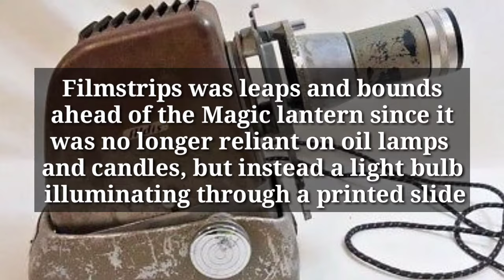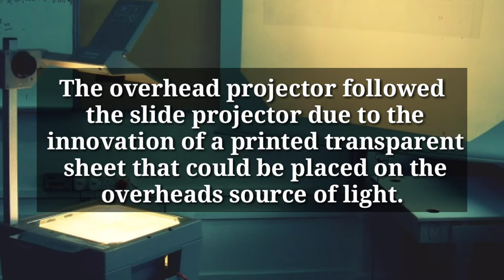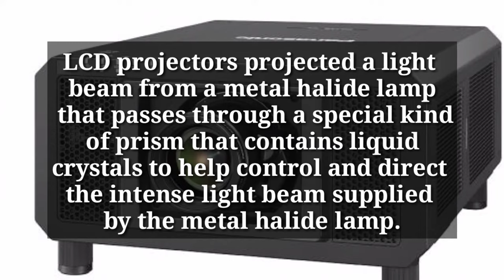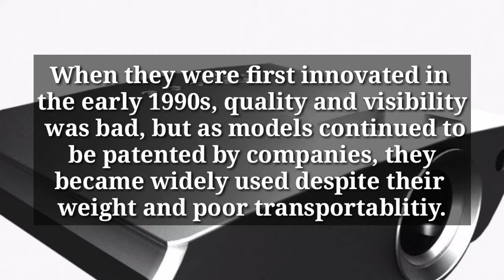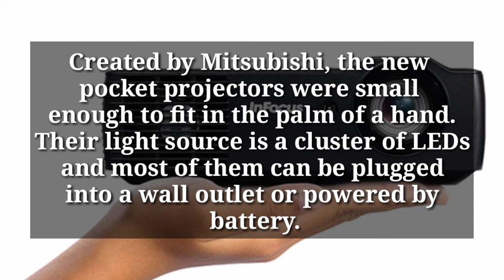Evolution Of Projectors 1895 - 2020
Here is a brief history on the evolution of projectors :

1. Opaque Projectors - One of the earliest forms of projection, the opaque projector, allows the user to project printed material or small objects without having to convert them to another medium.

In use for nearly sixty years, the opaque projector projects the object by shining a bright lamp on the material to be viewed and directing the reflected light through a projection lens. Documents, photos, magazines, books, and small 3-dimensional objects can be projected with the opaque projector provided the user remains mindful of the heat generated by the light source and the potential for damage to heat sensitive documents or objects.

2. Slide Projectors - Slide projectors have also been around since the 1950's.

Unlike opaque projectors, slide projectors require that the presented material be transferred to a 35mm slide allowing the user to project virtually anything that can be can put on film. While there is a cost associated with creating slides, the benefit is the versatility of the device. Kodak, the leading supplier of slide projectors, discontinued production in October 2004.

3. Overhead Projectors - In some ways an overhead projector is very much like a slide projector in that the information to be viewed must be transferred to another medium, in this case a transparent sheet of flexible material known as a transparency. A transparency of any document can be easily generated with a copy machine. Once created, the transparency can be placed on an overhead projector and projected onto a wall or screen using a lamp and optics that are built into the projector. One of the benefits of the overhead projector is the ability to annotate the projected image while presenting. Overhead projectors are still widely used.

4. Digital Projection Panels - In the late 1980's overhead projectors found further use with the introduction of digital projection panels.

The digital projection panel consisted of a large LCD, electronics, cooling fan, and a plastic or metal enclosure with a glass plate on both sides of the LCD. The LCD was similar in size to that found in a notebook computer except that the electronics on the back of the LCD were unfolded to allow light from the overhead projector to pass through the LCD. A digital projection panel was essentially an electronic sheet of paper in a box about the size of a large book that when plugged into a computer could display the image using the light and optics of the overhead projector. It effectively became a giant monitor for the computer allowing fully interactive presentation, education, and training making them the first digital projectors.

Within a year of their introduction, video projector panels were introduced and were quickly followed by multimedia projector panels that could support video and data. Projection panels are still in use, but as prices drop and performance continues to improve, they are quickly being replaced by data projectors, video projectors and multimedia projectors.

It essentially combined the overhead projector and the digital projection panel into one device making it considerably smaller and more easily transported. As is true with most new technologies, the first offerings of the computer projector were big, heavy and expensive with image quality that pales in comparison to today's projectors. As the computer projectors got smaller, lighter, and cheaper they became popular with mobile presenters. Today data projectors are used in a wide range of applications including mobile presentations, conference rooms, classrooms, training, gaming, simulation, control rooms, museums, and retail advertising.

6. Video Projectors - The digital video projector also came into being in the early 1990's and like the early computer projectors, they were large, heavy and expensive.

They also suffered from poor image quality, high cost, and limited portability. But much has changed since the video projectors of the early 1990's arrived. Today you can buy a home theater projector and enjoy a high definition movie with quality that is comparable to or better than your local movie theater.

7. Pocket Projectors - The first pocket projectors were introduced in 2005 by Mitsubishi and they were small enough to fit in the palm of a hand.

Their light source is a cluster of LEDs and most of them can be plugged into a wall outlet or powered by battery. Their biggest drawback is the lumen output which in the first few years of shipment, was about 25 AN